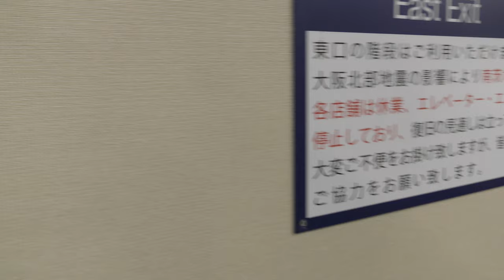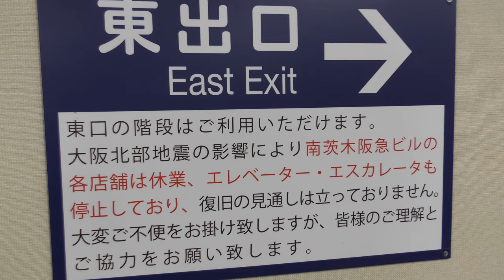大阪北部地震から半年 南茨木駅で影響あり ＊2018年12月13日撮影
2018年6月18日に発生した大阪北部地震から半年が経ちました。

現在、南茨木駅ではスーパー・阪急オアシスの営業が再開できない状態です。阪急オアシス以外のテナントも営業再開に至っていません。